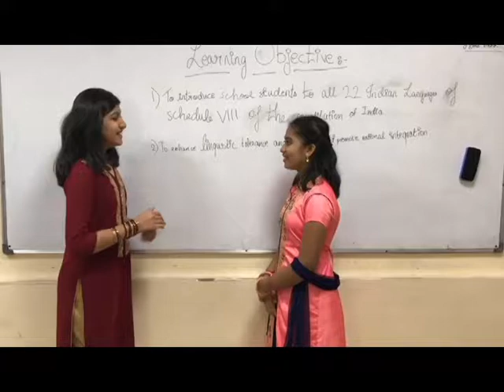Bhasha Sangam Konkani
Language :- KONKANI
Title of the video :- BHASHA SANGAM KONKANI